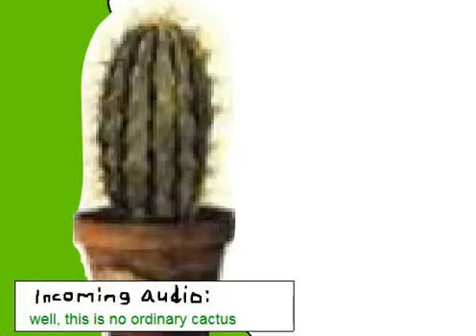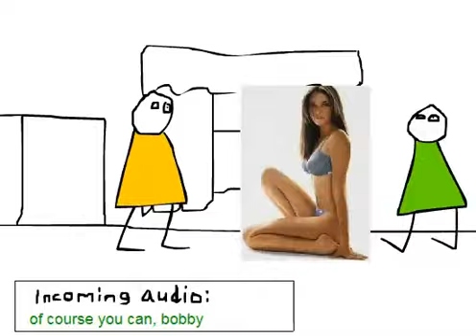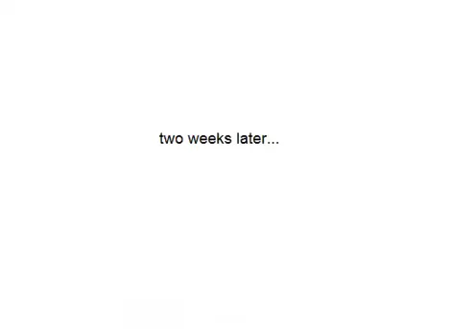Sitcom #388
One of my Flash animations from AlbinoBlackSheep.